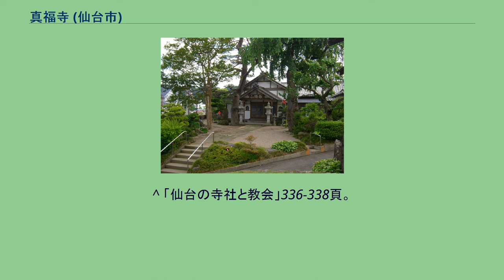真福寺 (仙台市)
真福寺（しんぷくじ）は、宮城県仙台市若林区土樋にある時宗の仏教寺院である。
広沢山無量院と号す。
広瀬川の左岸に位置する。
13世紀に葛西領の登米郡で建てられ、伊達氏の支配下で岩出山に、ついで仙台へと移った。
仙台にある2つの時宗寺院のうちの1つである。
明治9年（1876年）に真福寺が提出した書上は、正中2年（1325年）閏正月に時宗の僧安国上人が創立したとする。
江戸時代の地誌『封内風土記』は、嘉暦元年（1326年）と伝え、同じく江戸時代の『仙台鹿の子』と『奥羽観蹟聞老志』は建武元年（1334年）の創建と記す。
正確な年は不明だが、安国が3年間奥州をめぐって布教したことは確かで、年代的に不自然なところはない。
はじめ真福寺が立てられたのは登米郡にある葛西氏本拠地の城下であった。
天正18年（1590年）の葛西氏滅亡とともに衰微したが、覚恵が岩出山城に新領主として入った伊達政宗に再興を願い、許されて岩出山に移転した。
江戸時代には、仙台藩の下で、同じ時宗の阿弥陀寺などとともに着座格という寺格に位置づけられた。
着座格は、御一門格、御盃頂戴格に次ぐ。
広い寺領や伽藍を持つ大寺院と肩を並べるものではないが、仙台領の中では由緒あるものとして尊重されたと言える。
寺禄として121石を与えられた。
真福寺は城下の南、姉歯横丁のつきあたり、広瀬川に面したところにあった。
境内に一つの仏堂があり、安国上人と子育明神を合わせ祀る。
江戸時代の縁起によれば、小児の願いをたちどころにかなえ、乳が出ない母に乳が出るようになるという。
明治時代に鎮守堂と名づけられた。
その隣の安国堂には、安国上人の姿を刻んだ寄木造の木像が安置されている。
安国自らが作ったという伝もあるが、室町時代の制作と推定される。
1990年（平成2年）3月19日に仙台市の指定文化財になった。
明治時代に姉歯横丁を延長して愛宕橋が架けられ、真福寺の敷地は建物が西、墓地は東と分断された。
寺禄を失った明治初めには、廃仏の風潮とあいまって著しく衰退し、諸建造物が失われた。
明治の終わりになって龍善和尚のもとで復興を果たした。
^ 「仙台の寺社と教会」335頁。
^ 『増補・仙台鹿の子　全』、65頁。
佐久間義和『奥羽観蹟聞老志』巻之六（『仙台叢書奥羽観蹟聞老志』上巻184頁）。
両書とも光厳帝のとき、建武元年とするが、光厳天皇はその前年に廃位された。
^ 「仙台の寺社と教会」336-338頁。
^ 『仙台市の文化財』67頁。